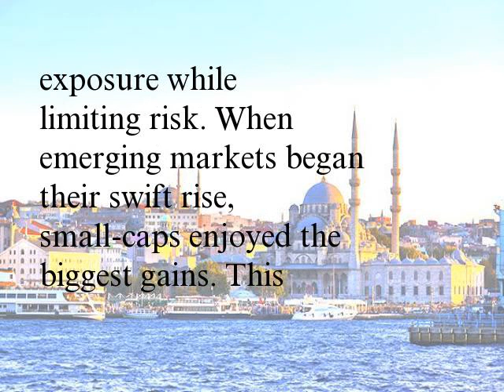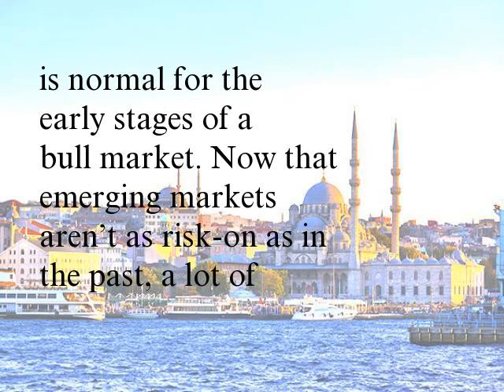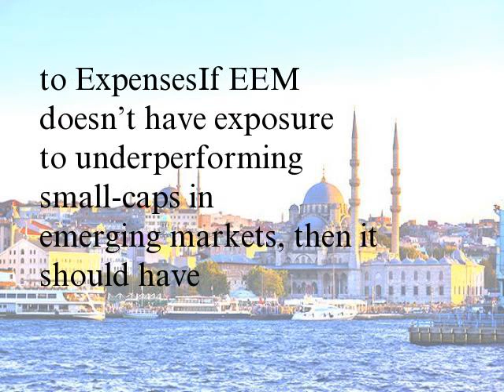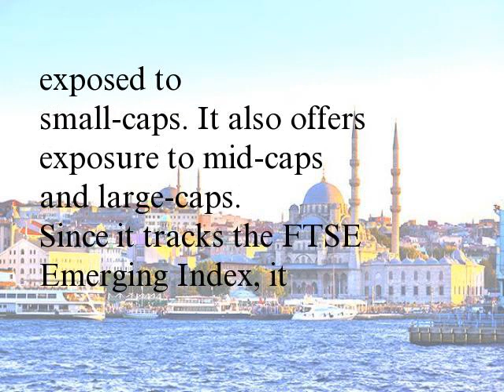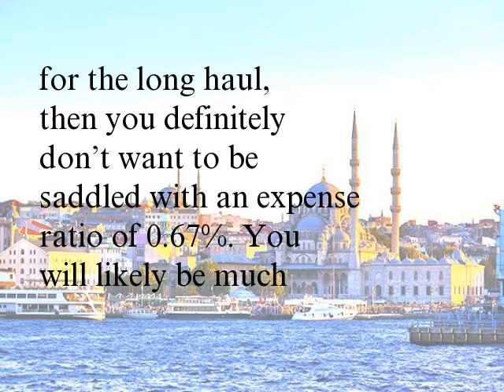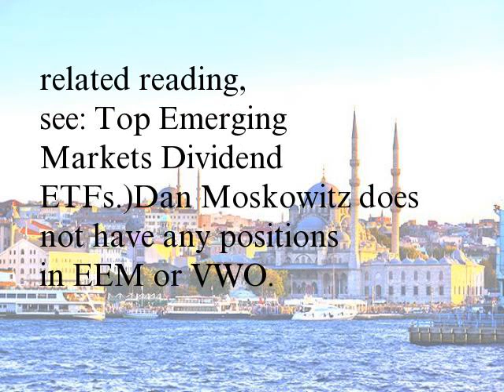Emerging Market ETFs EEM and VWO Which is Better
Investing in emerging markets appears to be tricky because not many emerging markets are 'emerging' at the same pace they once were (or at all). Sure, emerging markets represent 49% of global domestic product, yet they only represent 9% of equity market capitalization. Therefore, if we’re looking at a long-term picture, then equity market capitalization will have to catch up to that large piece of the global GDP pie. In order to simplify matters, you can allocate 10% of your available capital in emerging markets (not all of that 10% should be in ETFs). This will give you exposure while limiting risk.
When emerging markets began their swift rise, small-caps enjoyed the biggest gains. This is normal for the early stages of a bull market. Now that emerging markets aren’t as risk-on as in the past, a lot of investor capital has been shifted to large-caps. For example, over the past year, small-caps have underperformed large-caps by 5.5% in Europe, and by 11.5% in Asia. In China alone, large-caps gained 6.4%, whereas small-caps lost 2.6%. This plays a role in the iShares MSCI Emerging Markets (EEM) vs. Vanguard FTSE Emerging Markets ETF (VWO) debate. (For related reading, see: These Little Known Emerging Market Countries Are Star Performers.)
EEM tracks the performance of large-caps and mid-caps via the MSCI Emerging Markets Index; VWO tracks the performance of large-caps, mid-caps, and small-caps via the FTSE Emerging Index. This would favor EEM (no small-cap exposure), but there’s a catch.
Pay Attention to Expenses
If EEM doesn’t have exposure to underperforming small-caps in emerging markets, then it should have outperformed VWO over the past several years. However, that’s not the case, and that’s why you always need to read the fine print. Consider the performance comparisons (as of 4/9/15):

1-Year

3-Year

5-Year

EEM

3.35%

1.84%

1.43%

VWO

7.40%

2.83%

2.39%

EEM has an expense ratio of 0.68% (above average for the ETF universe), whereas as VWO has an expense ratio of just 0.15% (well below average for the ETF universe). That's the difference.
Another point to consider is that EEM currently yields 2.19%, whereas VWO yields 2.72%. That’s not a major difference, but it’s a difference enough to factor in your decision. (For related reading, see: A Look At iShares Emerging Markets ETF (EEM).)
This doesn’t necessarily mean that VWO will be a better investment than EEM going forward. You have to look at all the angles.
Fortunately, there is one determining factor here. Remember, while VWO has exposure to small-caps, it’s not solely exposed to small-caps. It also offers exposure to mid-caps and large-caps. Since it tracks the FTSE Emerging Index, it has exposure to 851 companies, which is plenty of diversificatio